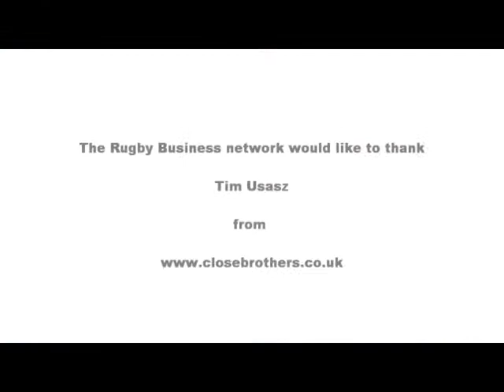Networking within rugby for business - Tim Usasz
The Rugby Business Network USA Ambassador Tim Usasz, talks about the 2011 World Cup and how he is using his rugby contacts to help him in his new role as a Business Analyst.